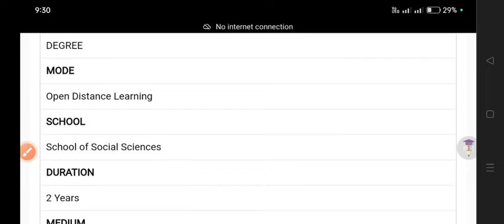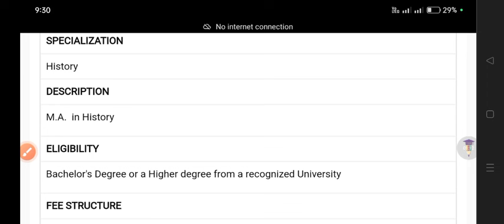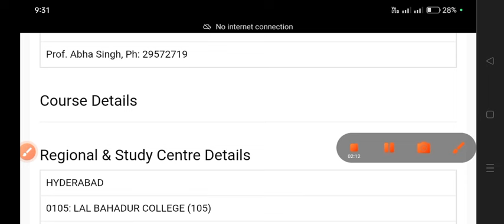IGNOU MA History Admission Open 2024 | IGNOU MA History Course Complete Details | ignou MAHI 2024 25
IGNOU MA History Admission Open 2024 | IGNOU MA History Course Complete Details | ignou MAHI Course

Thanks For
Watching.